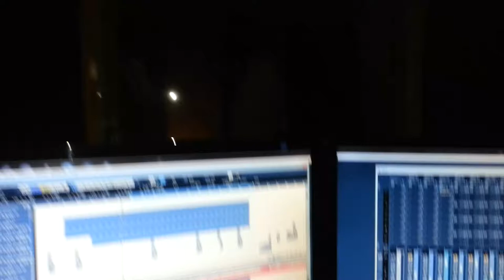Barbara Tucker, DJ Q & D`Knock in the studio....recording new song!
Recording new song...Trigger The Beat! PlayOne presents Barb&Q